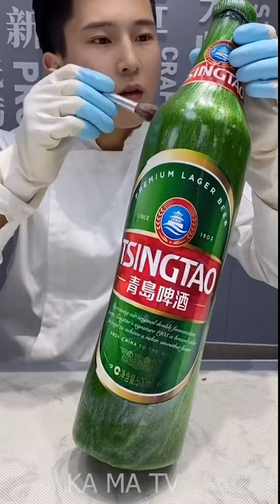Shape a wine bottle from candy | Cream cakes 02 | KA MA TV